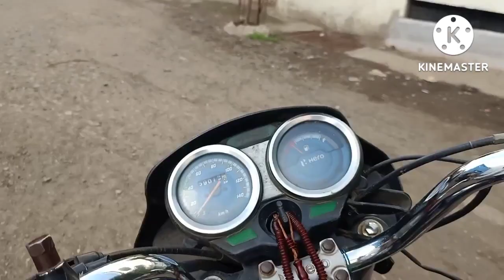visit MS Avery Exotic brids breedar/aj hum jaige Mohsin Bhai ke setup per#macaw parrot# Africangrey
Macaw parrot
African grey parrot
African love bird
Diamond Dove
Pied diamond Dove
Cocktail
MS Avery